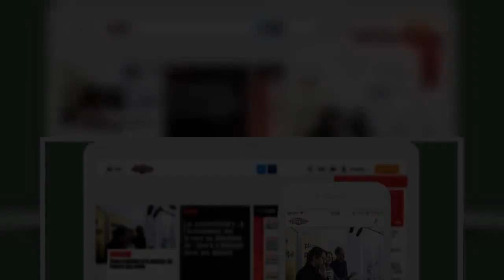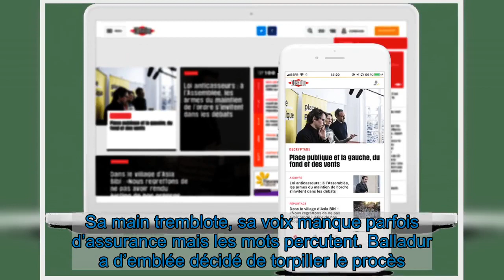Balladur à la barre : «C'est un système dont j'ignorais l'existence même»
Lors de son deuxième jour devant la Cour de justice de la République, ce mercredi, l'ex-Premier ministre a nié la mise en place d'un système de financement ayant conduit à l'attentat perpétré contre des Français à Karachi, au Pakistan, en 2002.   Ils se sont parlé avant le début de l’audience, François Léotard chuchotait à l’oreille d’Edouard Balladur. Debout, le premier a troqué son blouson de cuir pour une parka bleue et s’est penché vers son ancien chef de gouvernement. L’ancien ministre de la Défense et l’ex-Premier ministre sont jugés par la Cour de la justice de la République (CJR) vingt-cinq ans après leur défaite à l’élection présidentielle de 1995 qui vit la victoire de Jacques Chirac. Les deux hommes sont soupçonnés d’avoir bénéficié pour le financement de cette campagne de rétrocommissions sur des contrats d’armements signés avec le Pakistan et l’Arabie saoudite entre 1993 et 1995. Balladur ôte son masque pour une déclaration liminaire. Il lit un discours, page après page. Sa main tremblote, sa voix manque parfois d’assurance mais les mots percutent. Balladur a d’emblée décidé de torpiller le procès.   Edouard Balladur a servi l’Etat, rappelle-t-il, pendant   Libération réserve cet article à ses abonnés Pour poursuivre votre lecture, abonnez-vous     1 mois pour 1€   sans engagement  Lisez Libé en illimité   JE M'ABONNE  Vous avez déjà un compte abonné? Je me connecte   Tous nos articles en   illimité Le journal en version   numérique le jour de sa parution Nos newsletters   exclusives CheckNews, notre service de fact checking